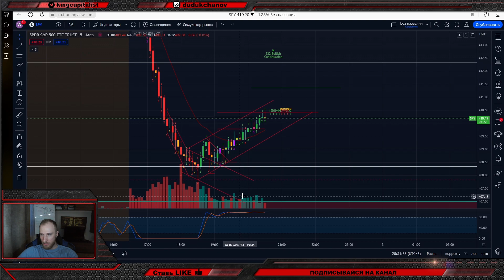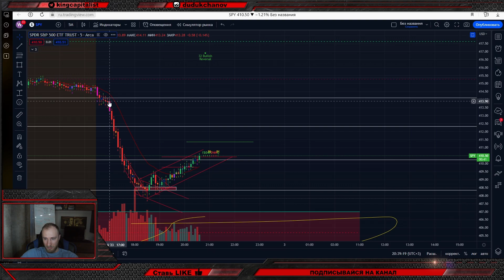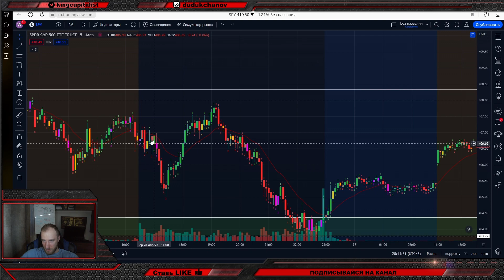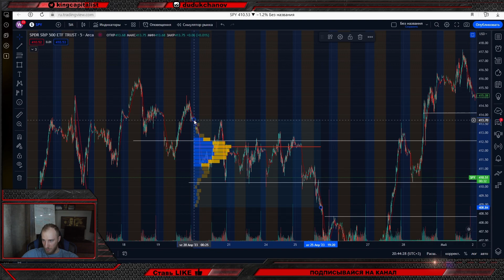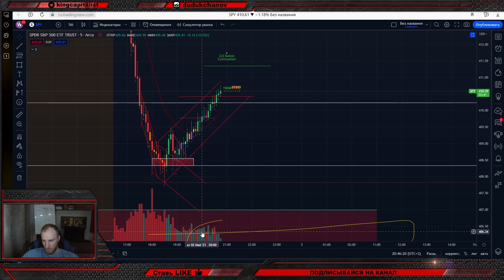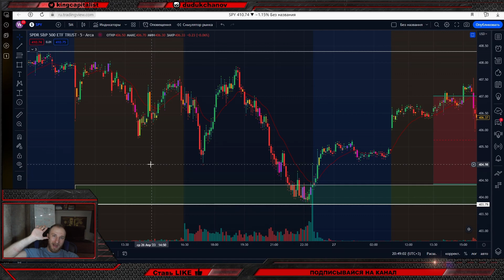Что означают ОБЪЕМЫ В ТРЕЙДИНГЕ. Обучение Трейдингу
- мой Авторский Telegram-канал, в котором делюсь сделками БЕСПЛАТНО, в которые и сам же вхожу.

- ссылка на регистрацию аккаунта в Interactive Brokers для торговли опционами!

- получи БОНУС до 5030$ при регистрации на криптобирже Bybit (для торговли криптой). Регистрироваться без ссылки, просто не выгодно для тебя!

В данном видео я рассказал и показал, как я использую обьемы на 5 минутном и минутном таймфрейме (так же анализирую и по старшим таймфреймам)